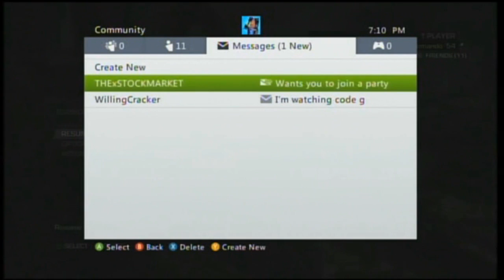Gears of War 3 | Gnasher No Longer King - Kids Cry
Hello, this is a GoW3 rant/news type thing with gameplay in the background, will be uploading actual gameplay in the near future.

So, just me talking about how there's more weapons in the game than the gnasher shotgun and all the butt hurt kids need to stop crying.